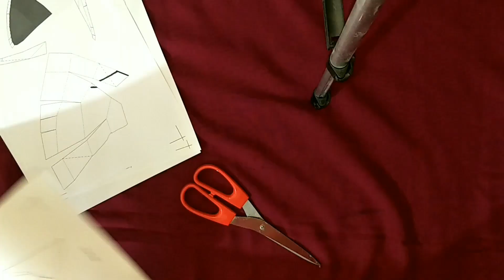I MADE WARDING MASK OUT OF CARDBOARD AND PAPER ll NO GLUE GUN USED ll SIMPLE TUTORIAL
hey guys welcome back sorry for the delay of video it has been a long time i promise you that i will try to upload videos regularly from now atleast monthly twice pls subscribe to my channal it helps me a lot and keeps me motivated to make such great videos